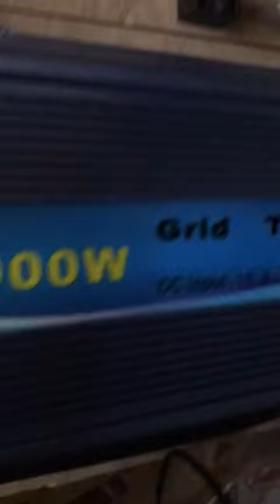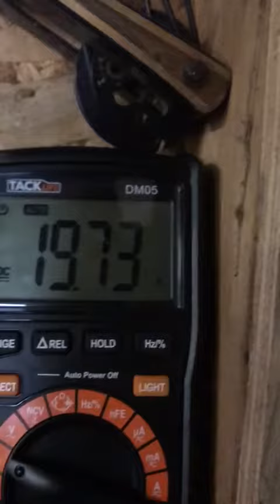Problems 1000 WATT Grid Tie Inverter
250 watt solar panel tied to 1000 watt grid tie inverter and only get error.  No out power